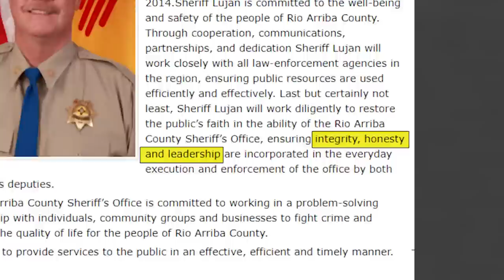Rio Arriba County Sheriff James Lujan sentenced to 3 years in prison